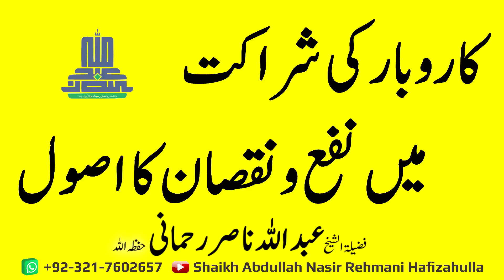Karobar ki Sharakat main Naffa o Nuqsan ka Asool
کاروبار کی شراکت میں نفع و نقصان کا اصول